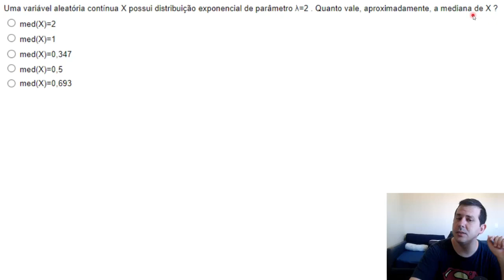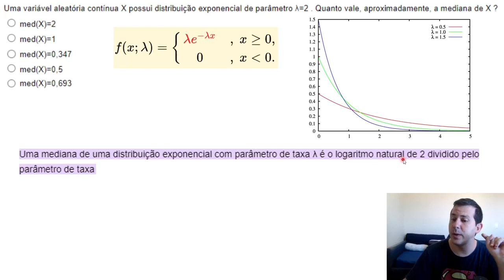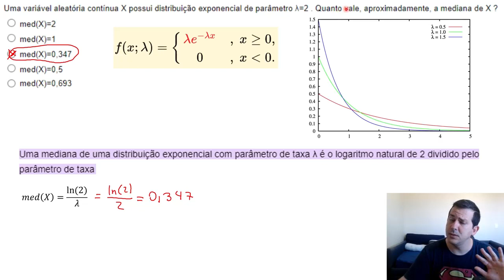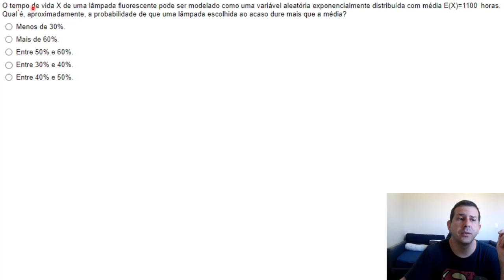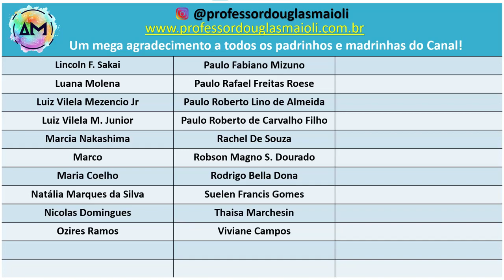Probabilidade - Semana 5 - Exercícios 3 e 4 - Eixo Computação - AA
Página de Estatística e Probabilidade - Turma Eixo Computação do Site do Professor Douglas Maioli:

Playlist com as resoluções das Atividades Avaliativas de Estatística e Probabilidade de 2022 - Turma Eixo Computação:

____L____I____N____K____S____:____